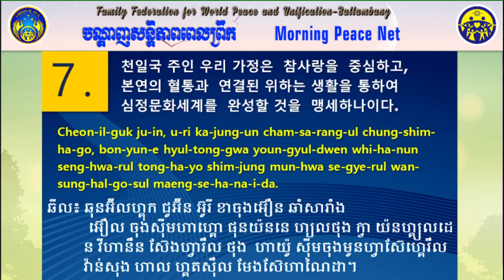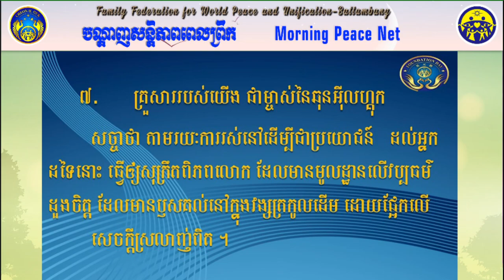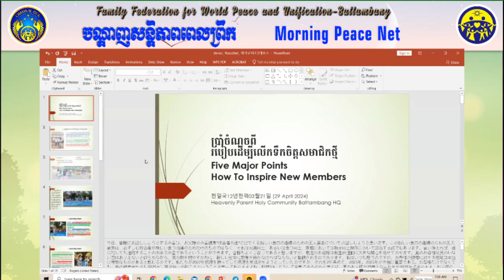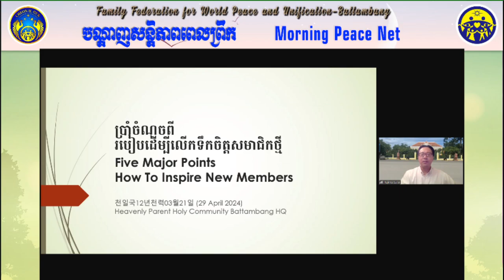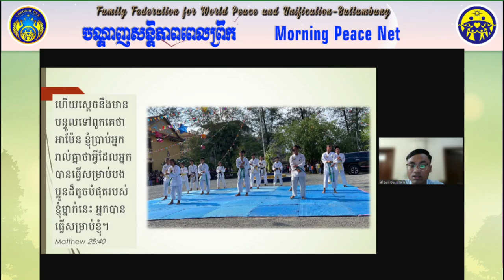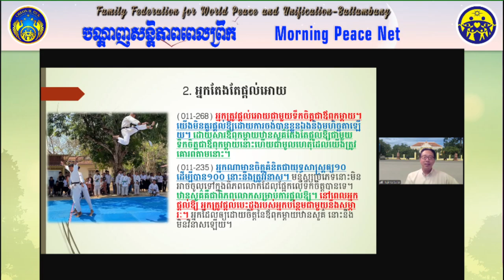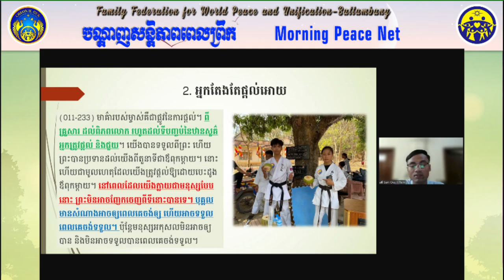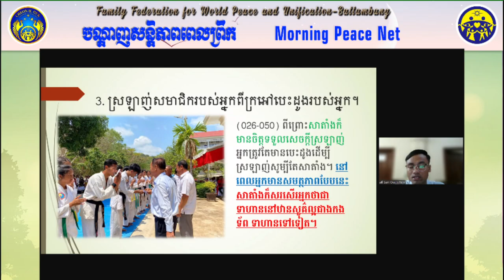2024 05 01